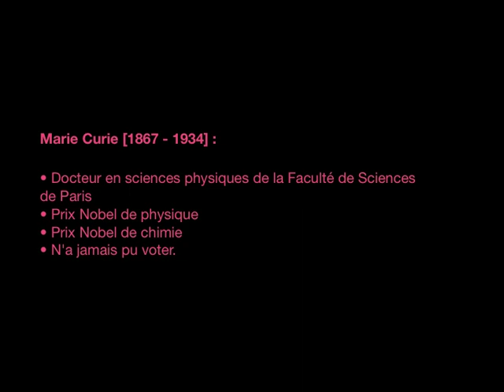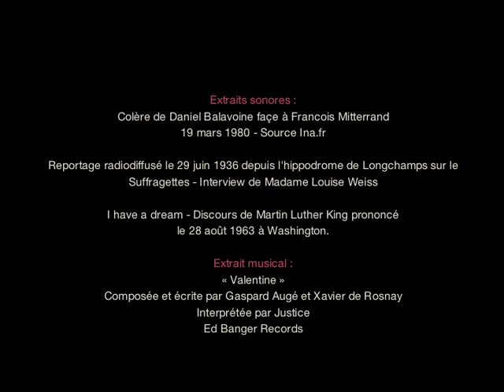Ne pas attendre l'avenir, le faire et voter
Vous êtes étudiants à l'Université d'Avignon : inscrivez vous sur les listes électorales de votre commune de résidence

Parce que s'inscrire à l'Université d'Avignon et des Pays de Vaucluse c'est aussi s'inscrire sur un territoire et dans une ville, inscrivez-vous sur les listes électorales de votre ville de résidence.

Vous avez plus de 18 ans, vous êtes inscrits d'office dans votre commune de résidence. Si vous venez d'arriver à l'Université d'Avignon et résidez à Avignon ou ses alentours, nous vous incitons fortement à vous inscrire sur les listes électorales de votre commune de résidence.